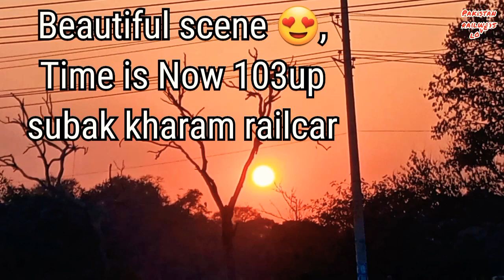103UP Subak kharam Railcar || lead by GEU-20 4555 beautiful acceleration sound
share & comments. 👇🏻👇🏻👇🏻

Hi Friends,
                     I'm   Muhammad Bilal    my channel name    Pakistan railways love.
this train video    103up Subak kharam railcar
beautiful scene and 103up lead GEU-20 4555
nice smoothly acceleration sound GEU-20

Train:                    Subak kharam Railcar
Train code:                   103UP
location:                   Ferozwala shahdra
locomotive:                    [GEU-20 4555]

Pakistan railways love.